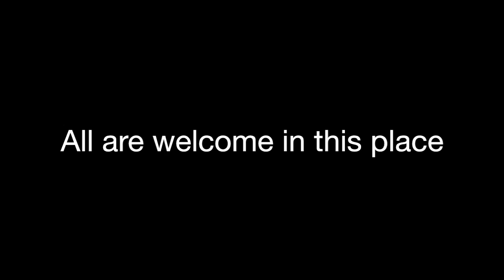The Ordination of a Deacon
Andrew Duncan Ellison was ordained deacon by the Rt. Rev. Rayford B. High, Jr.  on December 16 at St. Alban's at Theatre Arlington, Arlington, TX.